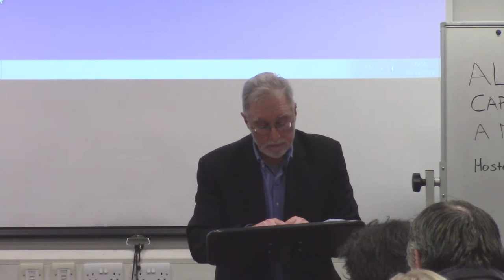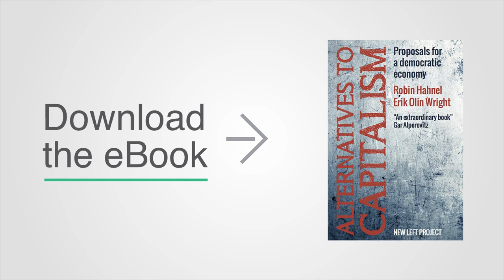Alternatives to Capitalism: Proposals for a Democratic Economy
In the ebook “Alternatives to Capitalism: Proposals for a Democratic Economy”, released in December 2014, Professor of Economics Robin Hahnel and professor of Sociology Erik Olin Wright address the central, but all-too neglected, question for reformers: What kind of economy should we be fighting for instead of capitalism?

Hahnel favours ‘participatory economics’. Wright advocates ‘real utopian socialism’. Alternatives to Capitalism puts these practical proposals through their paces in an in-depth, frank and extremely instructive debate about the central question of our time.

This talk was from the book launch event with guest speaker and co-author Robin Hahnel. The event was hosted by Participatory Economics UK and New Left Project Unfortunately, due to technical difficulties, Erik Olin Wright was unable to attend via video link as planned.